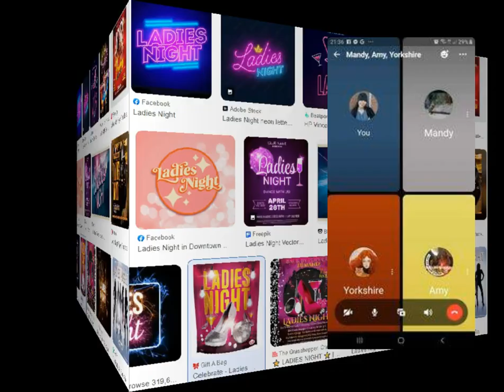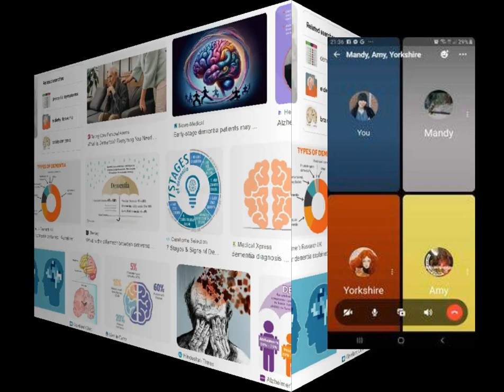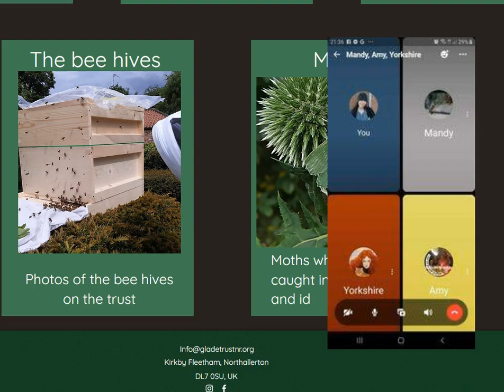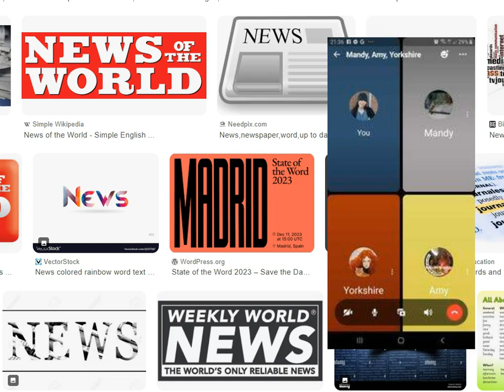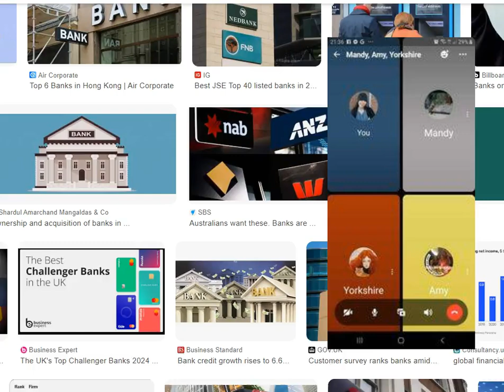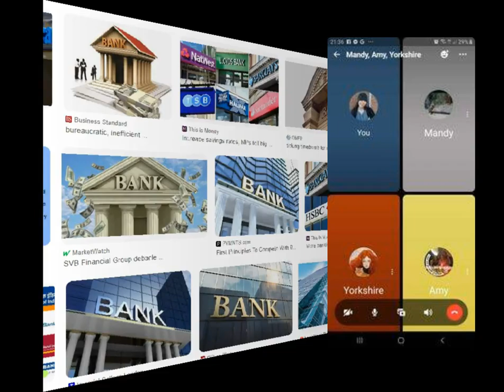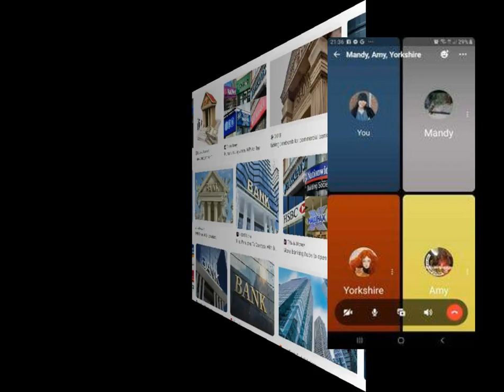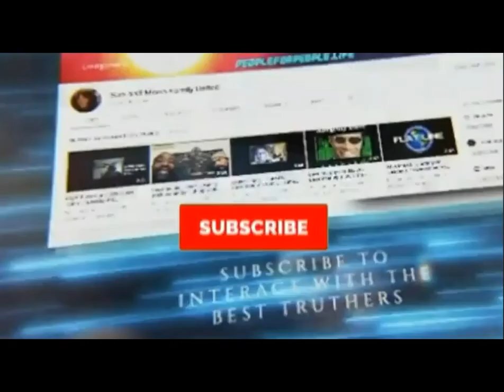Ladies Circle - Amy, Mandy, MoniQue, Karen - SAMFU